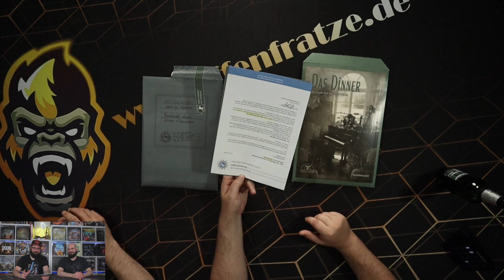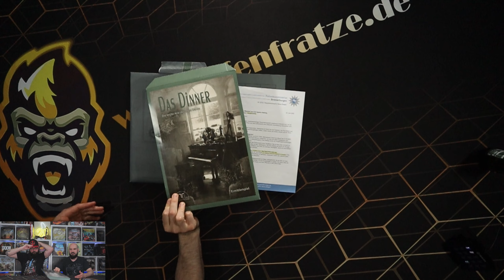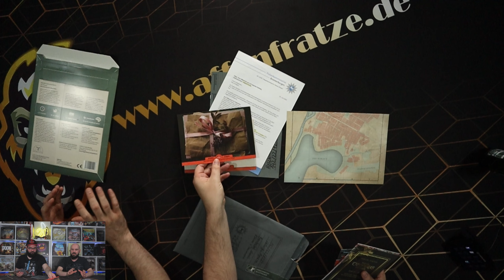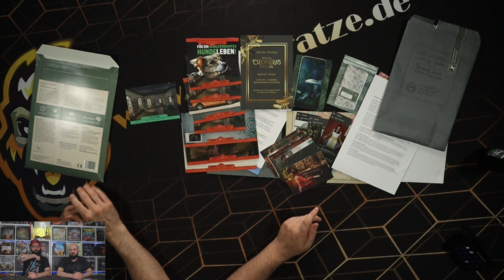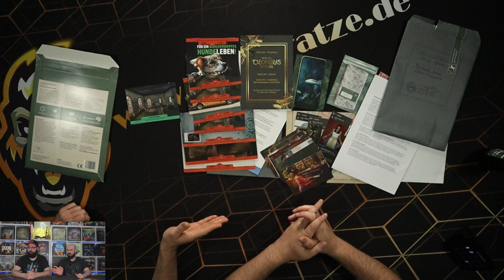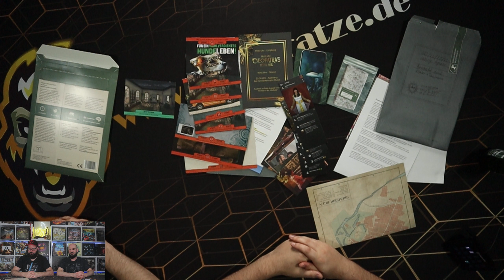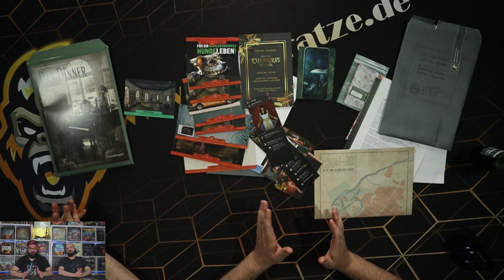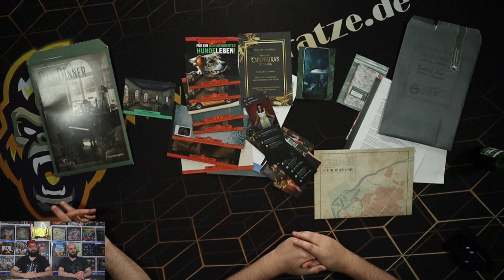Die letzte Arie der alten Dame von Magnificum - Spieleindruck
Hey Leute!
In diesem Video begrüßen euch Dennis und Jan. Wir haben "Die letzte Arie der alten Dame" von Magnificum gespielt und möchten euch davon berichten.

Folgt uns auch auf Facebook, Instagram, Twitter oder schaut auf unserer Homepage vorbei.

Wir wünschen euch viel Spaß bei dem Video.
Eure Affenfratzen

Unser Equipment  findet ihr gleich hier unten:

- Systemkamera von oben Canon EOS M50
​- Batterie Dummy für Canon EOS M50

- DSLR-Kamera Personen Canon PowerShot SX70 HS
- Batterie Dummy für Canon PowerShot SX70 HS (Stecker musste umgebaut werden)

Computererweiterungen
- 2 x Elgato Cam Link 4K für die Kameras

(mit personaliserbaren LCD-Tasten, einstellbaren Ständer, für Windows 10 und macOS 10.13)

Mikrofone:
- Lavalier Mikrofon Wireless, Comica BoomX-D D2 2.4G Ansteckmikrofon-Funksystem

- Rode NTUSB Studioqualität USB-Kondensatormikrofon mit Tischstativ und Popschutz

Kabel von Kamera zu Elgato:
- Linkinperk Micro hdmi hdmi kabel 5m Micro hdmi kabel auf hdmi mit Ethernet, Ultra HD 4K

Stative:
- Stativ für die Canon Powershot SX79 HS
- Stativ für die Canon EOS M50

Softboxen
- GEEKOTO Softbox Set Fotostudio 50 x 70cm, Dauerlicht Studioleuchte Set mit 2 Softboxlampen E27 85W 5400K